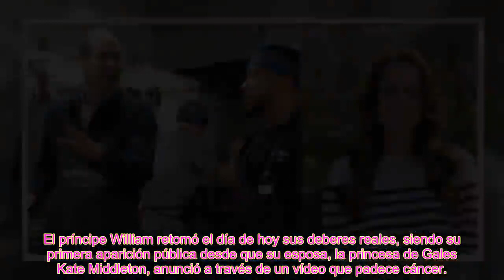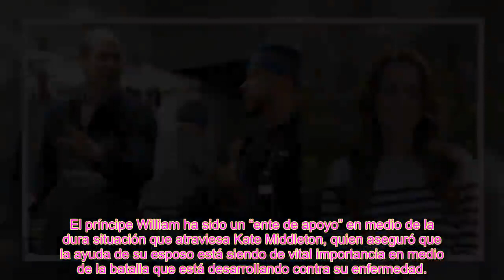El príncipe William regresa a sus deberes reales mientras Kate sigue su tratamiento contra el cáncer